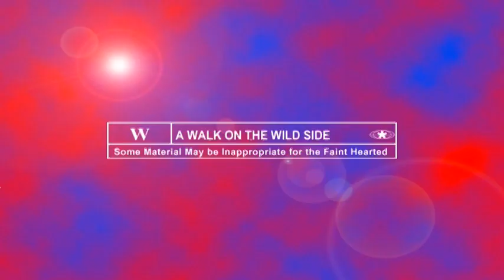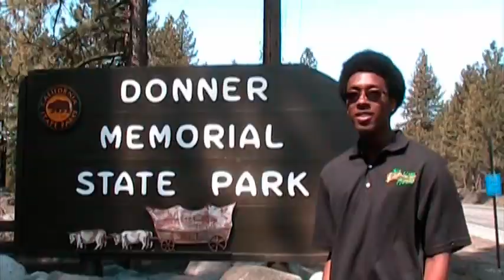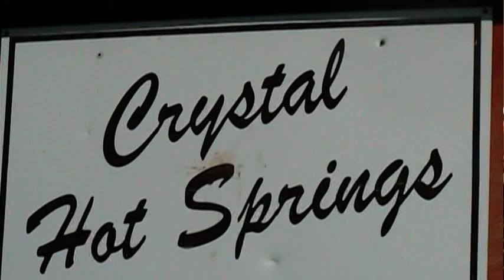Rio Lindo 2008 Music Tour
Here is a little video that I created from our music tour in 2008